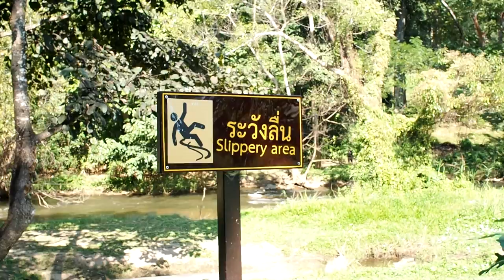[หิ้วเป๋า เดอะซีรี่ส์] EP2 อุทยานแห่งชาติคลองวังเจ้า@กำแพงเพชร - Nan Pa Chill